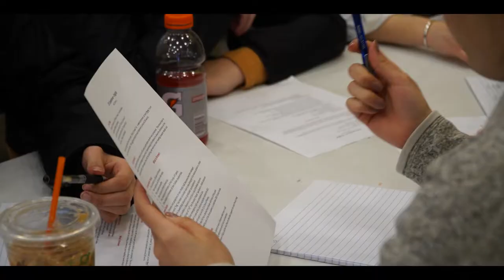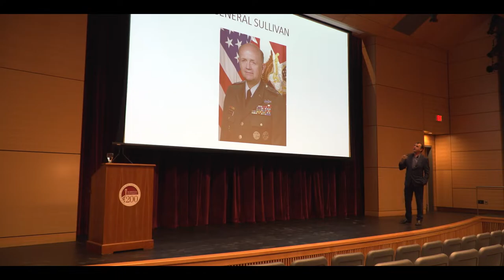Norwich University's College of Liberal Arts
"Liberal Arts is the foundation for every single advanced degree and career out there." Edward P. Kohn, Ph.D. Professor and Dean, College of Liberal Arts.